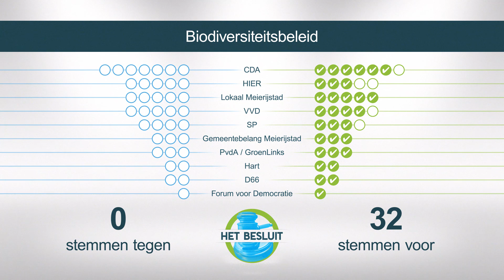Mee in de Raad: Biodiversiteit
Hoe neemt de gemeenteraad besluiten? En waar gaat het zowel over? Om deze vragen te beantwoorden nemen we je graag ‘Mee in de Raad’. Deze keer gaat het over biodiversiteit.

Wat is het voorstel, wat vinden inwoners en wat besluit de raad?